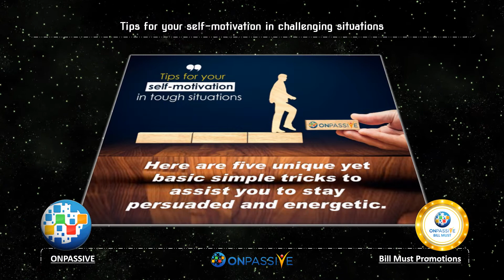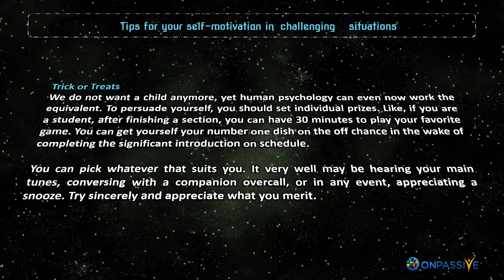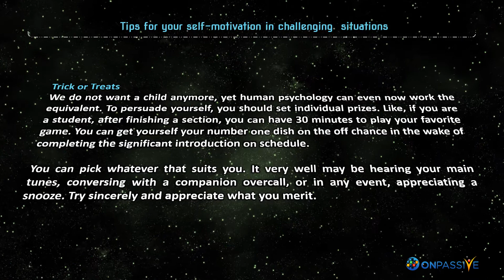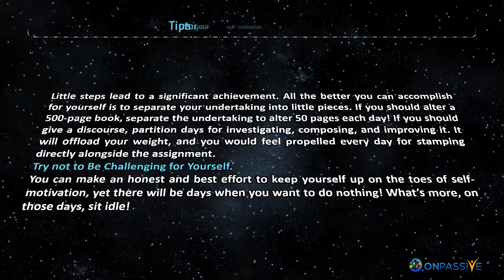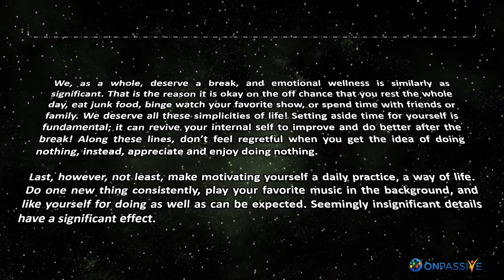ONPASSIVE BLOG VIDEO: Tips for your self motivation in challenging situations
Presently like never before, it is challenging to remain propelled and motivated with the Coronavirus lockdowns and the changed work setups. As there are not, at this point, any transports to catch or traffic to stall out in, it tends to be challenging to awaken on schedule and prepare for work. The new ordinary is consoling, yet an excess of solace can be veiled as obliteration, as well. What’s more, along these lines, as basic as it sounds, inspiration is the apparatus we need the most at this moment.